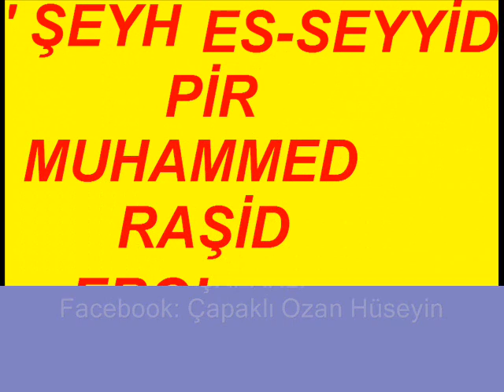MUHAMMED RAŞİD EROL